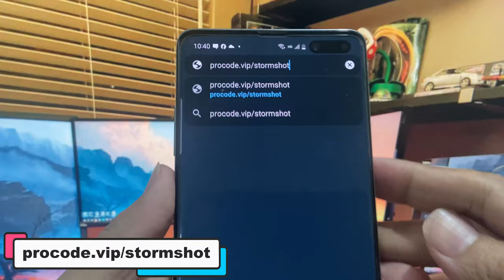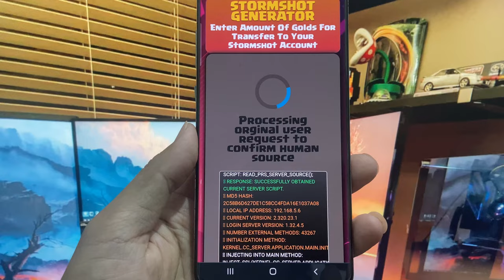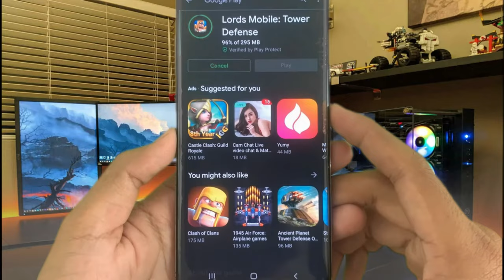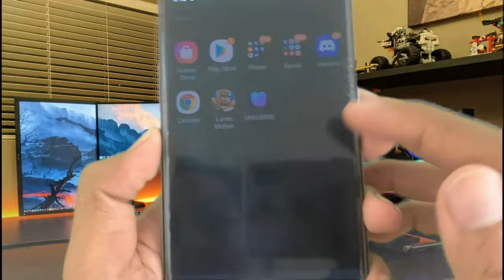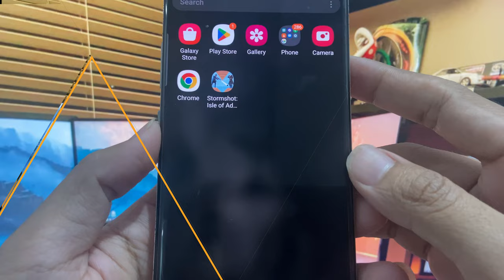Stormshot Hack/MOD 2024 - How To Get Unlimited Golds In Stormshot [Ios/Android]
Hey guys! Warm welcome everyone to see my channel, In my video tutorial today I will show you about Stormshot Hack/MOD 2024 - How To Get Unlimited Golds In Stormshot for free ios or android. This is the only one video of how to get free golds in stormshot method work in amount of all video in youtube plateform. This method easy and fast to complete by follow these all steps in this stormshot hack mod apk ios android.
It is working perfectly on both device ios or android phone without jailbreak or no root. Please make sure thank you have to follow my instruction all any step in this video you will get stormshot free unlimited hack golds.